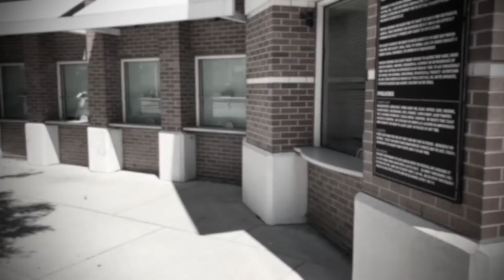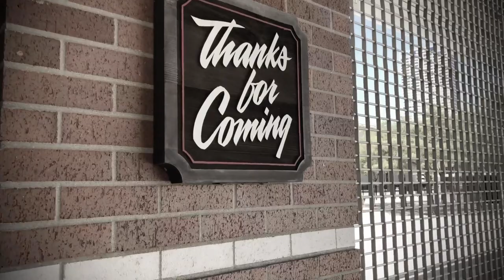Wild Mountain Thyme (2020 Irish Fest Tribute Edition)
Wild Mountain Thyme (Trad. Scottish/Irish, arr. M. Zembrowski)
Performed by Matt and Lori Zembrowski.
In honor of Milwaukee Irish Fest 2020 (The Fest That Wasn't)